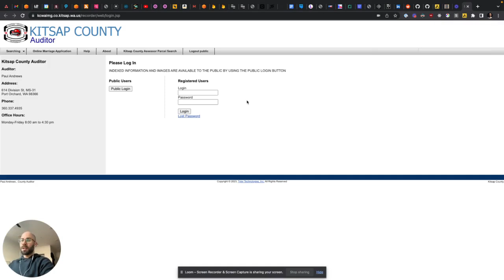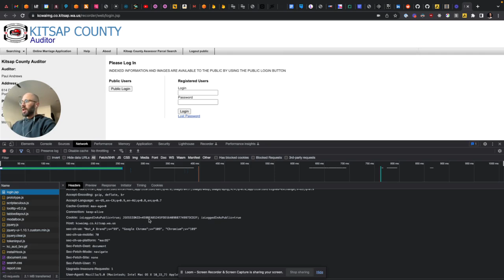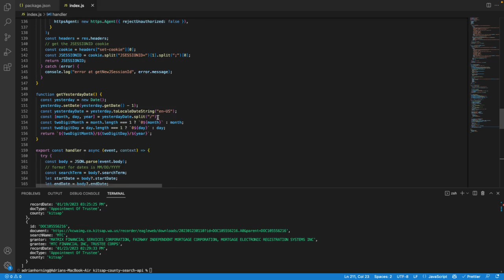How to get around unable to verify the first certificate error message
When fetching a webpage or API, do you ever get the error message, "unable to verify the first certification"? Use this to get around that.
Might not work in all circumstances.

Check out my course to learn all my web scraping secrets!